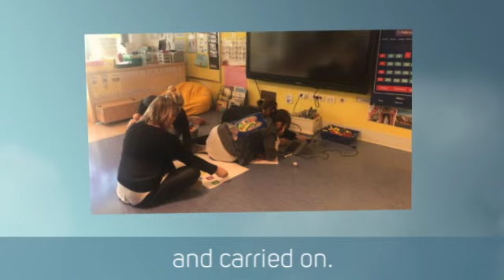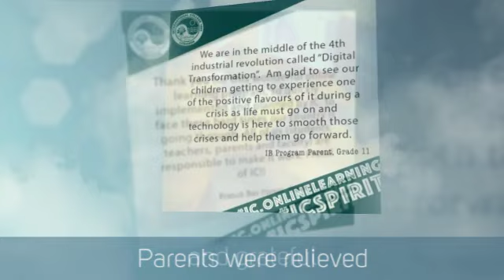Teaching and learning during challenging times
With the mandated school closure, IC students are still learning and teaching is still happening.